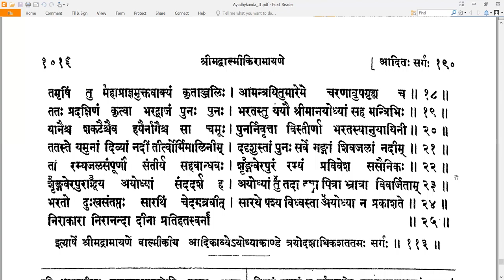113 Valmiki RamayaNam - वाल्मीकि रामायणम् - Ayodhyakandam अयोध्याकाण्डम् Sarga 113 सर्गः ११३